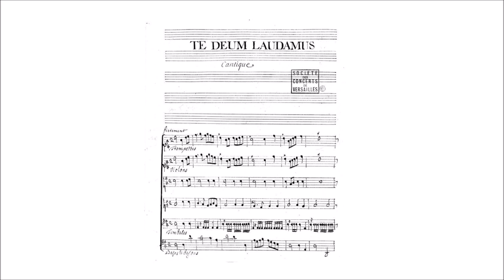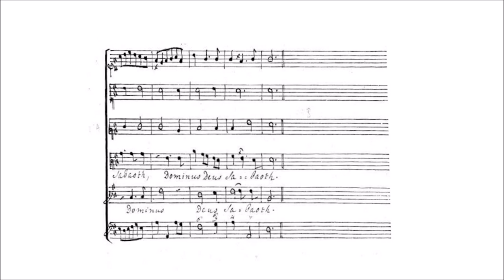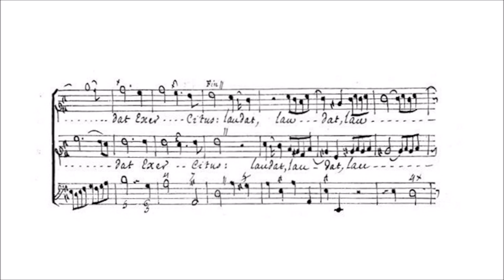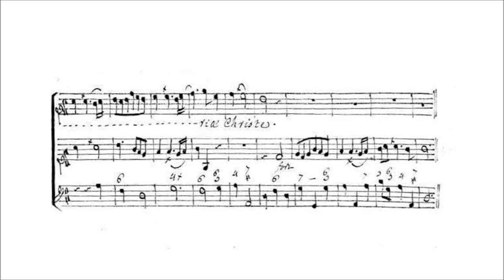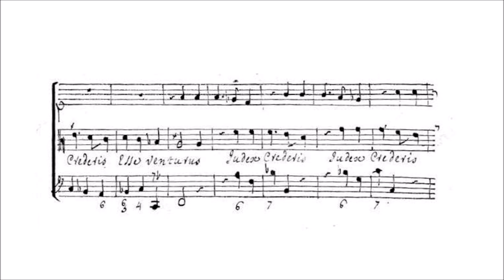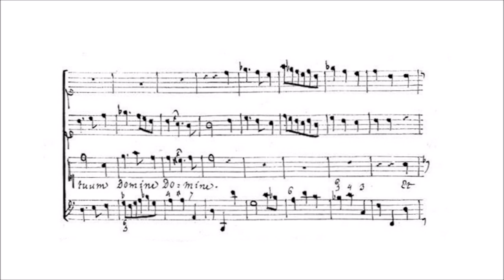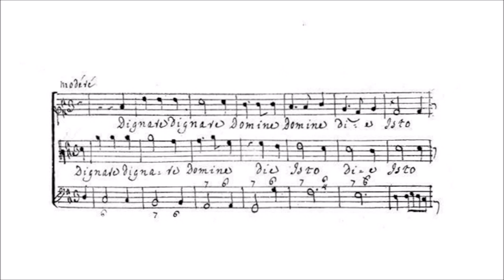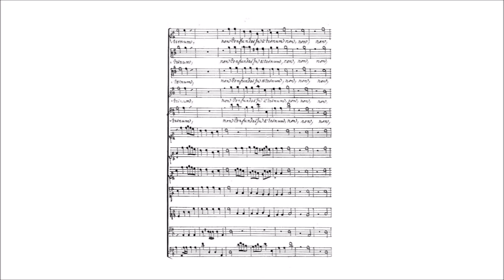Michel Richard de Lalande – Te Deum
Michel Richard de Lalande (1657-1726)

Te Deum, S.32 (1684)

Te Deum laudamus [00:00]
Te æternum Patrem [02:12]
Tibi omnes angeli [03:20]
Sanctus, Sanctus, Sanctus [05:07]
Te gloriosus Apostolorum [06:41]
Te per orbem terrarum [09:11]
Tu rex gloriæ [10:34]
Tu, ad liberandum [10:53]
Tu, devicto mortis aculeo [15:13]
Tu ad dexteram Dei sedes [18:01]
Te ergo quæsumus [19:27]
Æterna fac cum sanctis [21:09]
Salvum fac populum tuum [22:59]
Et rege eos [24:17]
Per singulos dies benedicimus te [26:00]
Dignare, Domine [28:16]
Miserere nostri [29:33]
In te, Domine, speravi [31:07]